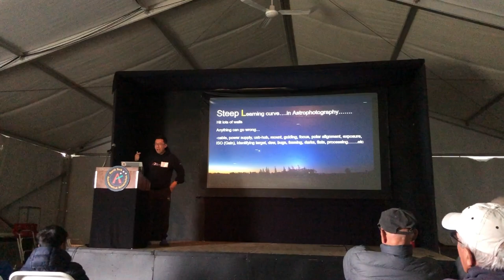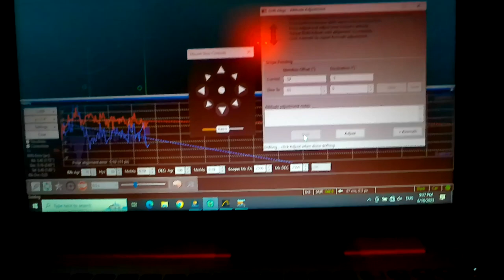NYAA Starfest With Wedge Mounted Celestron Nexstar 6SE & Capturing The Eagle Nebula and Triangulum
I take my wedge-mounted astrophotography setup to Starfest 2023, the North York Astronomical Association's (NYAA) annual Star Party at River Place campground near Ayton, Ontario. The weather was on and off, but I managed to capture The Eagle Nebula, The Dumbbell Nebula, and The Triangulum galaxy, as well as a long exposure of the Milky Way using my DSLR mounted on a piggy-back adapter atop my Celestron Nexstar 6SE. The only filter I used was the SVBony IR/Cut filter as we were in Bortle 4 skies.

Equipment used in this video:
Celestron NexStar 6SE
Celestron Focus Motor Celestron Motor Model # 94155-A
Celestron f/6.3 Focal Reducer Model # 94175
Celestron Wedge Model # 93665
Celestron Piggyback Mount-NexStar 5, 6, 8 Model # 93609
Celestron C8 Dovetail Base for Finder Scope (Generic)
Celestron T-Adapter for Schmidt-Cassegrain Telescopes Model # 93633-A
StarPal 40cm Dovetail
SVBony SV106 50mm Guide Scope
SVBony SV905C Guide Camera
ZWO ASI294MC Pro
Nikon D5200
UPPDMAT (Custom Made)

Telescope Control And Image Capture Software:
CPWI
PHD2
Astro Photography Tool / APT
BackyardNikon

Post-Processing Software:
DeepSkyStacker
Siril
GIMP